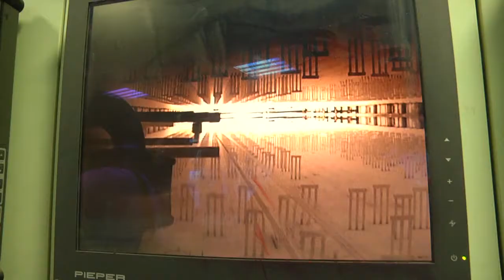Председатель Комитета госконтроля Иван Тертель посетил завод "Гомельстекло"